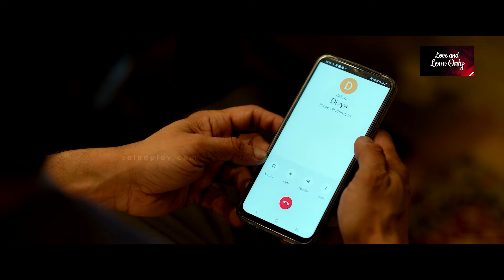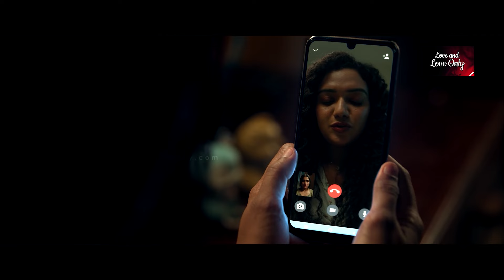ഭാര്യയും മക്കളും ഉണ്ടെന്നറിഞ്ഞുകൊണ്ട് അവന് എല്ലാം കൊടുത്ത ഉത്തമയായ സ്ത്രീ...| Vivekanandan Viralanu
ഭാര്യയും മക്കളും ഉണ്ടെന്നറിഞ്ഞുകൊണ്ട് അവന് എല്ലാം കൊടുത്ത ഉത്തമയായ സ്ത്രീ. | Vivekanandan Viralanu | Swasika Vijay |Shine Tom Chacko

Vivekanandan Viralanu is a 2024 Indian Malayalam language comedy drama film, directed by Kamal, starring Shine Tom Chacko, Swasika Vijay, Grace Antony, Mareena and Johny Antony in lead roles

Transcript